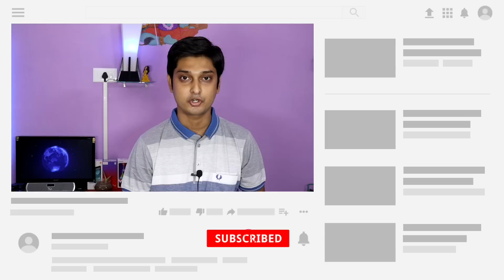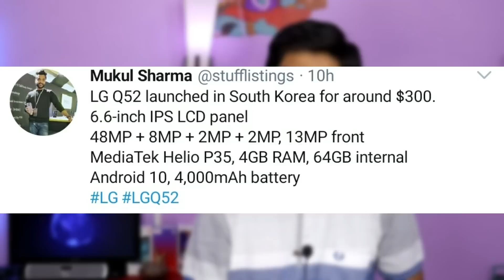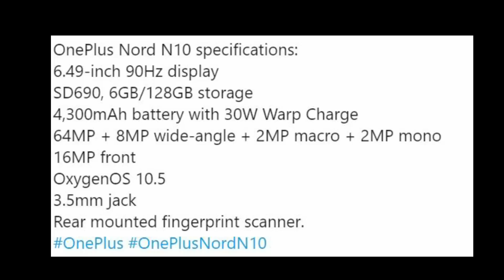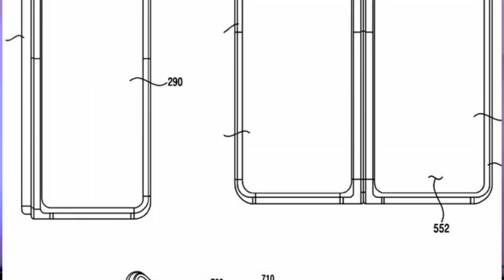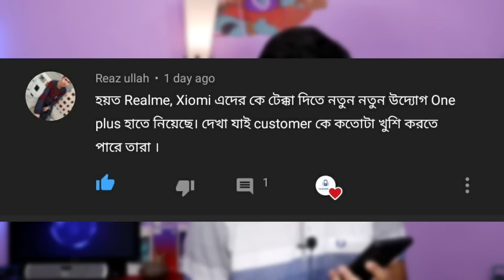লঞ্চ হল Oneplus Nord N10, N100, দাম 👎| IPhone 12 ভঙ্গুর 😭 | Samsung S21 ডিসপ্লে 🔥 | Samsung Fold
লঞ্চ হল Oneplus Nord N10, N100, দাম 👎| IPhone 12 ভঙ্গুর 😭 | Samsung S21 ডিসপ্লে 🔥 | Samsung Fold  Episode - 116

FAU-G Set to Release, LG Q52 launched, Micromax new battery, Samsung Galaxy S21 Ultra, iPhone 12 Beats iPhone 11, Apple iPhone 12 display units paints peeled off, OnePlus Nord N10 5G, Nord N100 With Hole-Punch Display launched, Samsung Filed patent for a foldable phone,